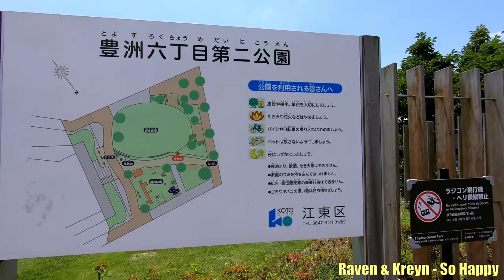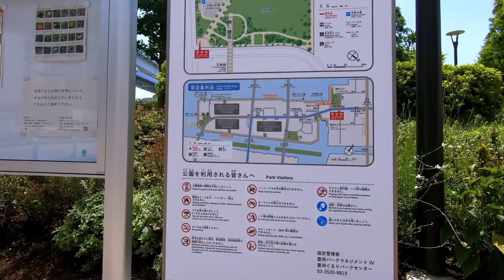【Virtual Run】春海公園と豊洲ぐるり公園ランニングコース【バーチャルラン・トレッドミルで見る動画】2020/6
Running at Harumi Park and Toyosu Gururi Park.
Virtual Run 5.4km 32minutes.
Runners View videos for treadmills and cross trainers.
東京の臨海部でランニング。築地から移転してきた「東京都中央卸売市場」の豊洲市場が立ち並ぶ周辺部には、見晴らしのいいランニングコースが整備されています。海沿いなので高低差も少なくとても走りやすいコースですが、1Km以上続く直線コース２箇所は、少々退屈かも・・・。(^_^)
自粛が明けたとはいえやっぱり感染の影響が心配なので、人の少ない平日に撮影しています。
マスクは「アベノマスク」を使ってみました。

おうち時間の運動不足解消、ダイエットに最適！
5.4キロを32分弱で走っているので、ペースはキロ６分(時速10km)程度です。速からず遅からずといったところでしょうか。ジンバル付きのカメラを持って長距離を走るのは(ジンバル走り)、このくらいのペースが丁度良いようです。
クールダウンも含めて49分間カメラ回しっぱなしのワンカット撮影ですが、クールダウン途中の豊洲埠頭交差点の信号待ちを編集で15秒程カットしています。

ジンバル FEIYUTECH WG2X

使用楽曲
 0:00 Distrion & Alex Skrindo - Entropy [NCS Release]
 5:51 Unknown Brain, Heather Sommer, RudeLies - Perfect 10 (Unknown Brain & RudeLies VIP) [NCS Release]
11:00 Electro Light feat. Sidekicks - Hold On To Me [NCS Release]
17:02 ElementD & Chris Linton - Ascend [NCS Release]
23:49 OLWIK - Villain (feat. Tyler Fiore) [NCS Release]
29:03 Waysons - Running [NCS Release]
ここからクールダウン
32:15 Summer Was Fun & Laura Brehm - Prism [NCS Release]
37:11 Raven & Kreyn - So Happy [NCS Official Video]
42:26 Jim Yosef - Fall With Me [NCS Release]
46:42 JPB - All Stops Now (feat. Soundr) [NCS Release]